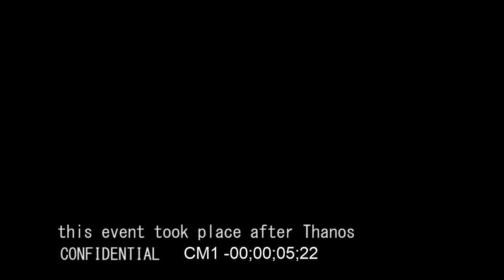How to use drone productively